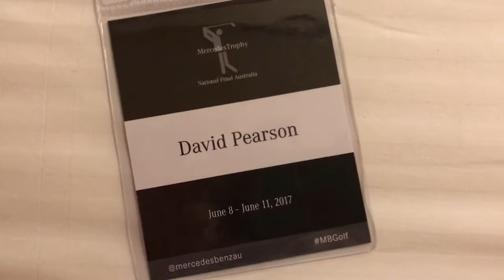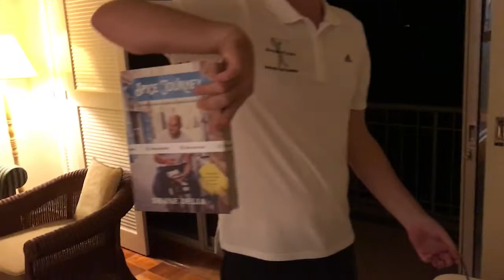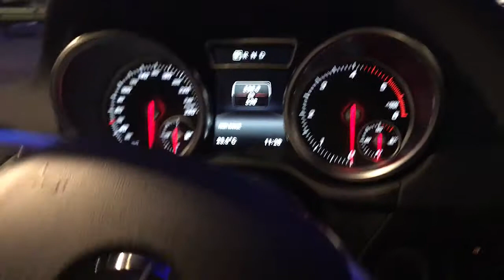Mercedes AUS OPEN - part 2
FOLLOW THE HACKERS ON TOUR as they vlog and review golf clubs and products around the world!

HOT GOLF - INSTAGRAM
h.o.t._golf

If you have a challenge for the boys, or wish to be on the show please email. All competition winners please email to claim prizes.